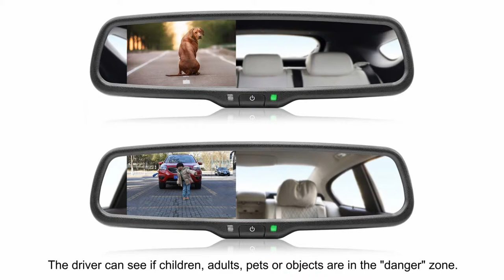GreenYi Car Windscreen Rear View Mirror Monitor Car Bracket Monitor For Parking Assistance System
• Original Equipment Look, Nook, Non-destructive Install
• Perfectly matching the vehicle body just like any part of your car.
• High Compatibility, This rear view mirror is suitable for most car models like Toyota Honda Nissan Mazda Hyundai kia Ford Opel Pickup etc. And easy to install.
• PARK SAFELY & EFFORTLESSLY: It will automatically show the parking image without pressing any buttons when the R gear is engaged
• Screen size: 4.3" color TFT LCD
• 2CH video in
• Nominal voltage: +12V